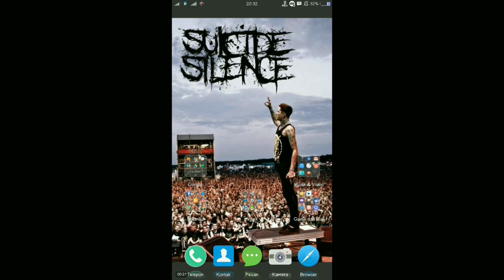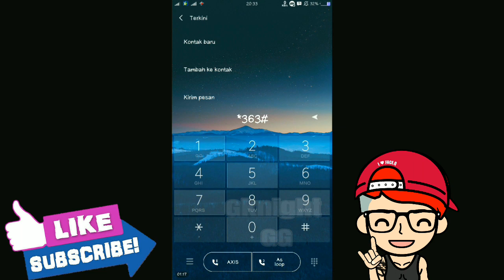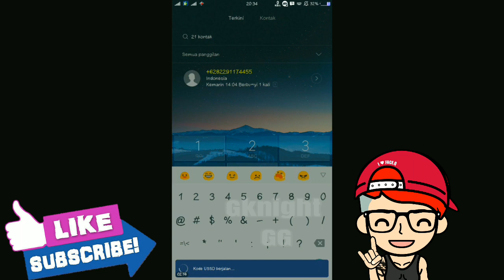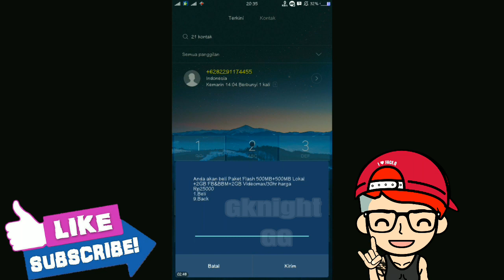Heboh Akhirnya Terbongkar Kode Paket Internet Termurah Telkomsel Terbaru 2017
TONTON JUGA

 Terus suport Channel kami biar Makin smangat

 OPEN ORDER SSH PREMIUM 1BULAN